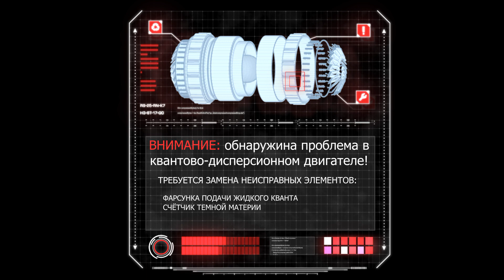Северный полюс. Сказочный дуэт совершает новое путешествие.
Сказочный дуэт, Интернет Михалыч Щаз и его маленькая внучка, при помощи изобретенного ими телепорта совершают путешествие на Северный полюс. Их ждет встреча с белым медведем, северное сияние, немыслимый холод и много всего интересного.
Познавательное видео для детей. Путешествуйте вместе снами!